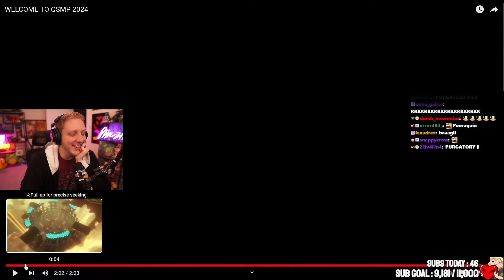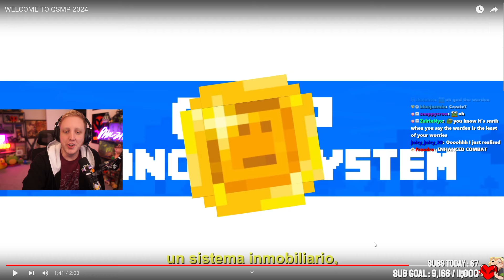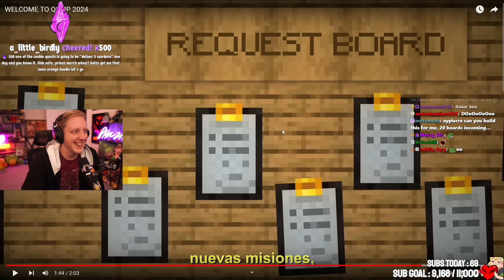Philza Reacts to QSMP New Trailer "WELCOME TO QSMP 2024"